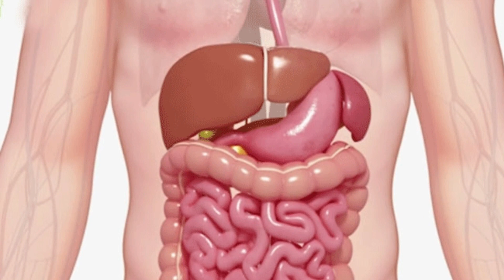सेहत का खजाना है सोंठ वाला दूध, जानिए हैरान करने वाले इसके फायदे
सोंठ वाला दूध,हल्दी वाला दूध,बादाम वाला दूध,सोंठ के फायदे,कोरोना वायरस,सोठ वाला दूध पीने के फायदें,हेल्थी फूड,डाइट टिप्स,थकान दूर करने वाली रेसिपी,हेल्थ टिप्स,सर्दी जुकाम के लिए हेल्दी रेसिपी,शरीर में फुर्ती के लिए रेसिपी,सोठ दूध पीने के फायदे,बादाम काजू की रेसिपी,लाइव हिंदी न्यूज़,सीओवीआईडी-19 इंडिया,सोठ दूध पीने से क्या होता है,घरेलू नुस्खे,घरेलू चीजें जो शरीर को चुस्त दुरुस्त रखें,एनर्जी हॉट मिल्क रेसिपी,sonth ke fayde,sonth vala dudh